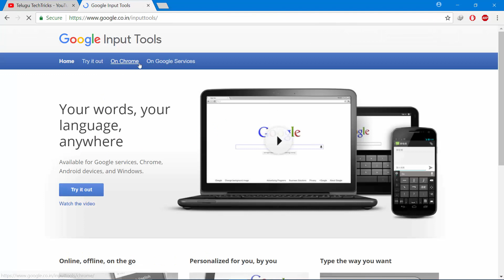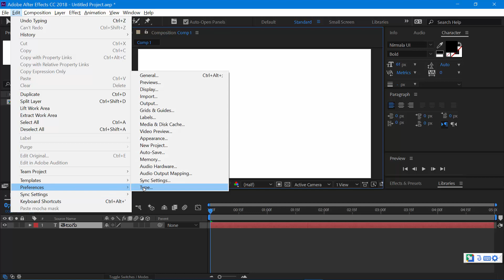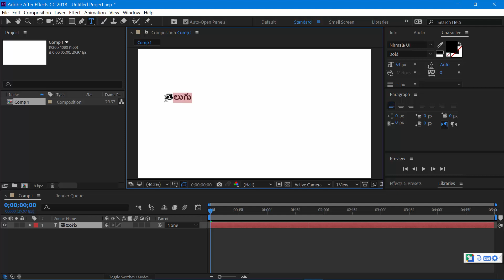How To Type Telugu In After Effects | Google Input Tool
Get Ready!
In this video I will discuss about how to type telugu in After Effects.